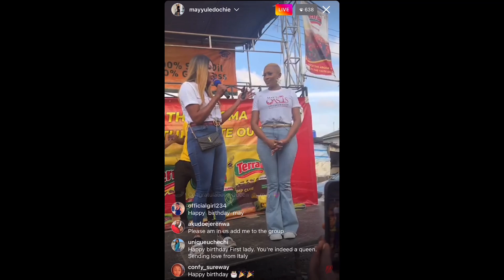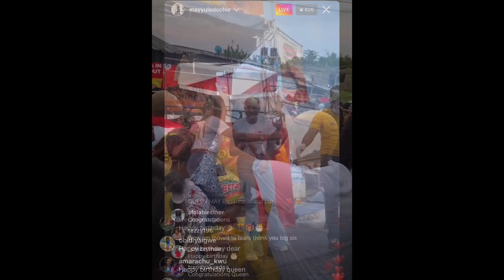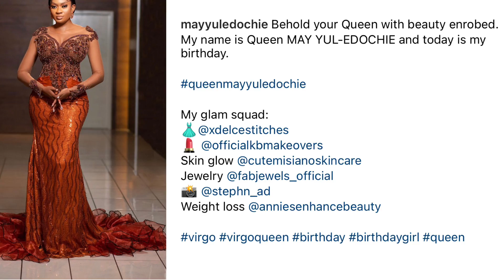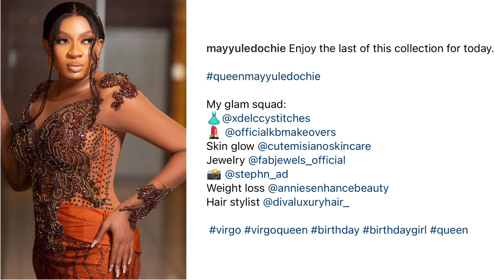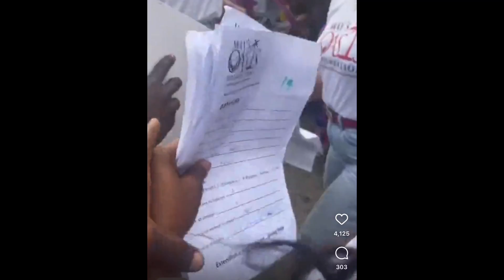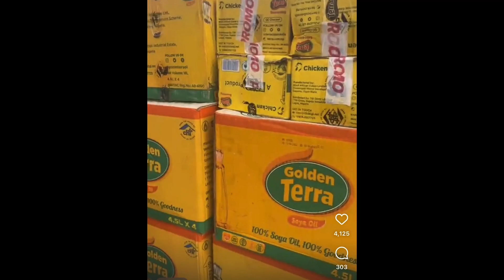MAY YUL-EDOCHIE ‘s Grand Birthday Celebration!! / Update: Truth & Reconciliation